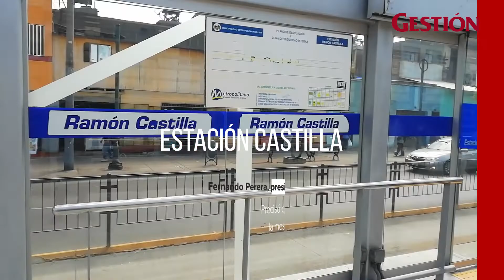Metropolitano: Instalan lonas tensadas en estaciones sin techos metálicos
Protransporte indicó además que no podrá instalar aire acondicionado en los buses. No obstante tiene dos propuestas para mejorar la ventilación, ¿cuáles son?